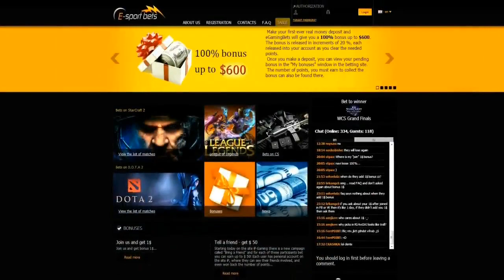Na`Vi vs Clan Mystik, StarSeries S9, map inferno